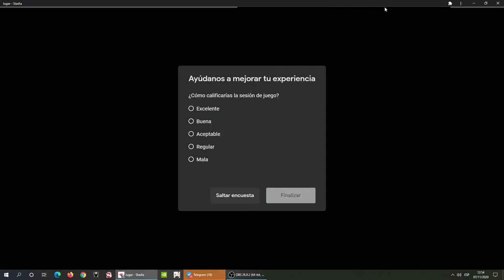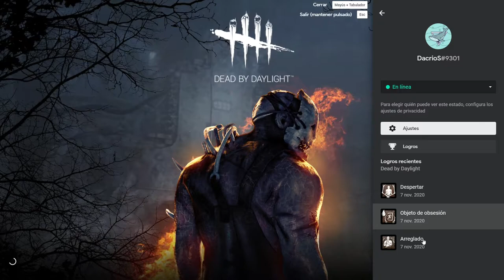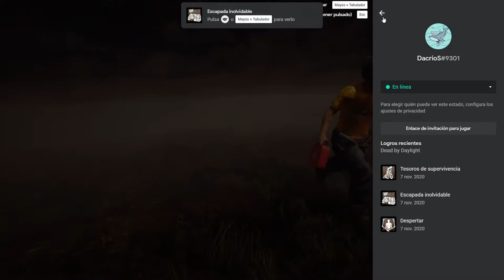Dead by Daylight: 3 Supervivientes, 1 Muerto y 1 Asesino Novato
Segunda sesión en este juego (como superviviente) y primera partida como asesino. El micrófono no se comportó demasiado bien (sobre todo al principio del vídeo), disculpad.
00:00:00 Introducción
00:01:57 Partida como superviviente 1
00:17:16 Partida como superviviente 2
00:30:42 Partida como superviviente 3
00:50:26 Partida como superviviente 4
01:00:15 Desafío de la Grieta
01:00:43 Partida como asesino